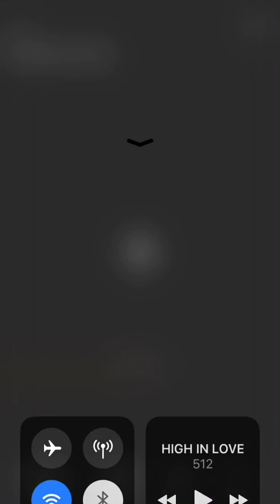High in love